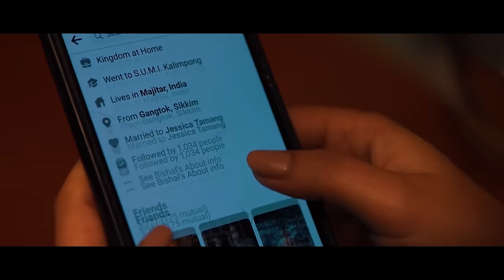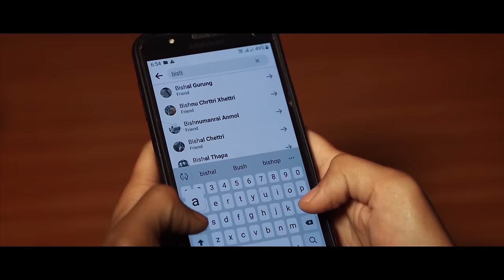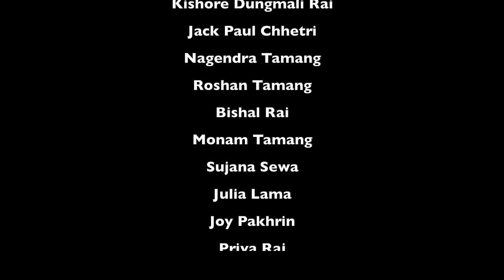'मानवता' MANAVTA - NEW NEPALI FULL MOVIE 2024 | NABIN PAKHRIN | ROSHNI GURUNG | SUPERHIT NEPALI FILM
Nepali Movie 2024 - MANAVTA - Superhit Nepali Movie 2024

Grace Platform & Nabin Joy Production Present's

Title:
Manavta

Introducing:
Roshni Gurung
Nabin Pakhrin
Abhiyan Lama
Shasikala Pradhan
Karun Lamgade
Kishore Dungmali Rai
Songmit Lepcha

Producer:
Grace Platform
Julia Lama

Writer/Dirctor
Nabin Pakhrin

Director of Photography:
Jonah Darjee
Nigam Khawas
Ezra Rai

Casts:
Nabin Pakhrin
Roshni Gurung
Abhiyan Lama
Karun Lamgadey
Shashikala Pradhan
John Lepcha
Suman Lama
Songmit Lepcha
Kishore Dungmali Rai
Jack Paul Chhetri
Nagendra Tamang
Roshan Tamang
Bishal Rai
Monam Tamang
Sujana Sewa
Julia Lama
Joy Pakhrin
Priya Rai
Mahima Lamichhane
Dewraj Tamang
Prashant Rai
Deepash Rai
Prisika Rai
Santosh Bhujel
Joice Rai
Bandana Gurung
Ravi Biswakarma
Asha Tamang

Project Manager:
Ravi Biswakarma

Audio:
Suran Barney
Rohan Pariyar
MK Rai

Makeup:
Jenny Gurung
Priya Rai
Raksha Sherpa

Choreographer:
Roshni Gurung

Catering:
Roji Tamang

Post-Production:
Green Everest Entertainment Pvt. Ltd.

Copyright:
GRACE PLATFORM